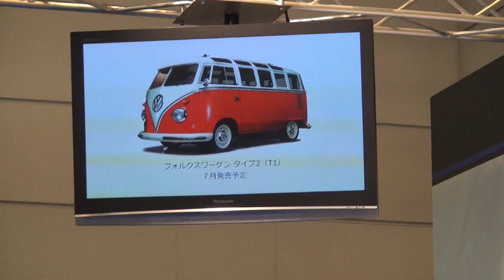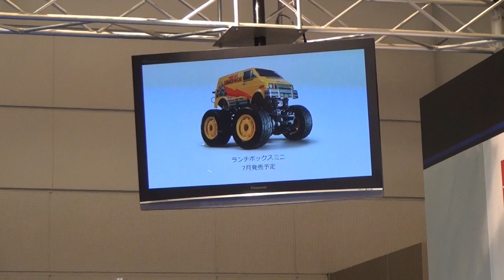静岡ホビーショー2019 タミヤ 新製品ラジコンカーデモラン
1/10 RCシリーズ　マツダ3　フォードムスタング　HKS日産スカイラインGT-R 　アウディクワトロ　フォルクスワーゲン
グラスホッパー　ホーネット　デュアルライダー　ダンシングライダー　ランチボックスミニ